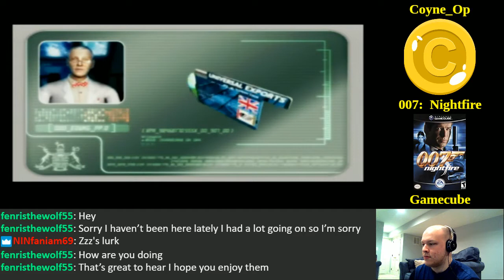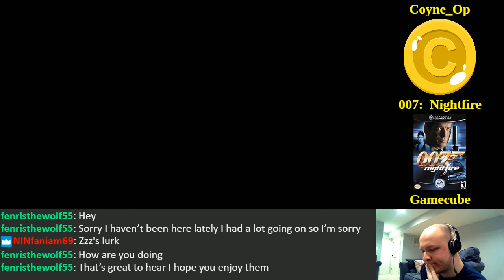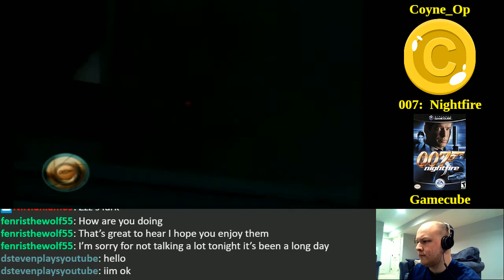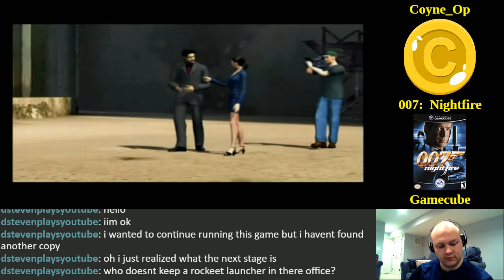007: Nightfire - Gamecube (Part 2)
Hey everyone!  Here's Part 2 of my playthrough of 007:  Nightfire for the Gamecube!  I feel like I got back into the groove of this game, so to speak, during this stream.  The most notable exception to this would be my fumbling through Night Shift.  Anyway, I hope you guys enjoy!